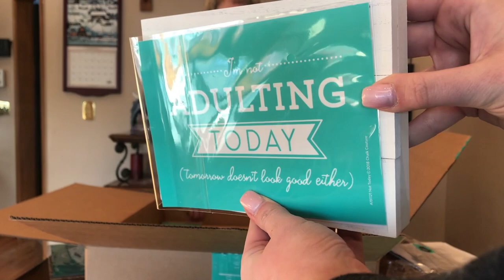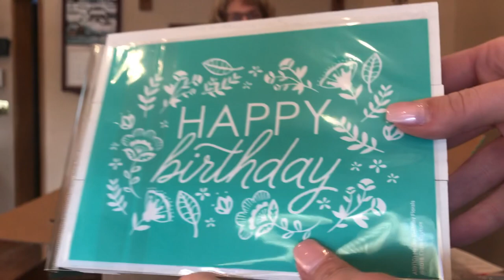CHALK COUTURE UNBOXING | CHALK ART DIY SPRING DECOR 2019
Today I am unboxing so many fun new chalk couture goodies for Spring 2019!

Books Mentioned:
Beauty Tip:

EBATES (AKA: FREE MONEY BACK TO YOU when you Shop Online!)